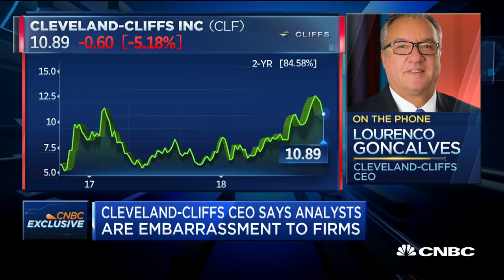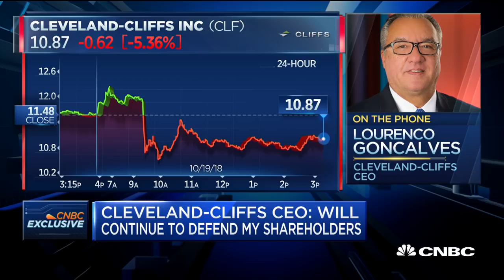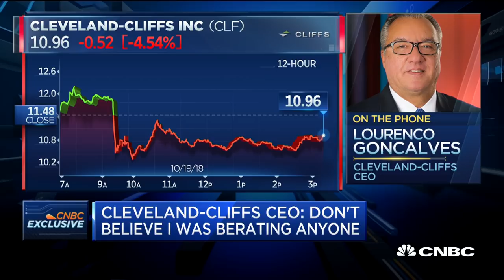Cleveland-Cliffs CEO: I wasn't bashing analysts, had to call out bad math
Cleveland-Cliffs CEO Lourenco Goncalves speaks exclusively to CNBC about his earnings conference call where he berated analysts. Goncalves defends his behavior and says he's different than other CEOs.